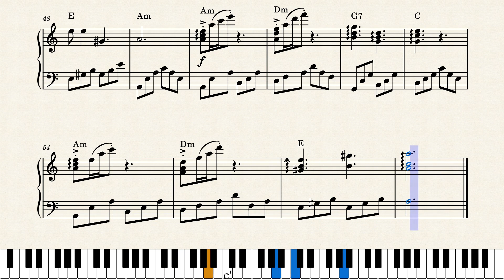Alouette – Paul Mauriat